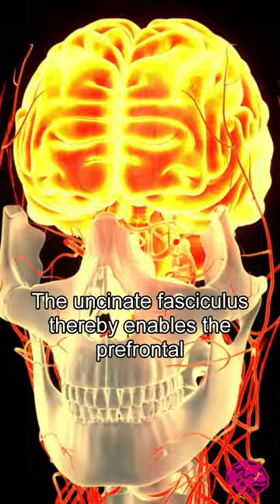What is undeveloped in PSYCHO BRAINS?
Psychopaths have an undeveloped uncinate fasciculus. The uncinate fasciculus is a white matter tract which connects the prefrontal cortex to the amygdala. This means that aggressive impulses in the amygdala are not being adequately inhibited by the prefrontal cortex, leading to increased aggression!

Song: The Mind of a Psycho by Trailer Worx.